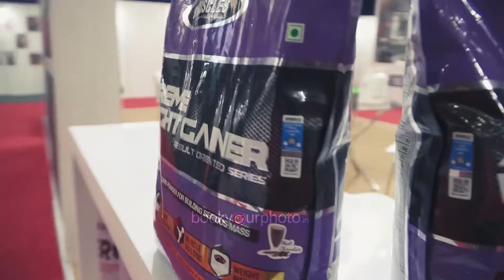IHFF EXHIBITION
BOOKYOURPHOTO CINEMATIC EXHIBITION VIDEO